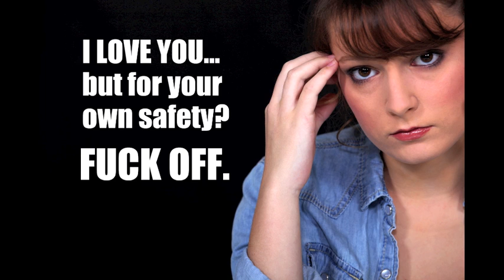Everyone Says Fuck Off ~ By Jenny Lawson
I wrote a poem for you to use when you have to explain profanity to your kids.  It's like "Everybody Poops" but with more cursing.

EVERYONE SAYS FUCK OFF
(Profanity for humanity by Jenny Lawson, bloggess)

At least from time to time.
Even your sweet old grand ma-ma
(She does it in her mind.)

When they need some time alone.
It doesn't mean they hate you,
It just means you have to go home

But in their own sweet way.
Your teacher says it gently
At the end of every day.

Even to their friends.
It's just another way of saying
"Every party has to end".

If they claim that they don't they're a phony.
Your parents implied it (in essence)
When they said, "No, you can't have a pony."

Teenagers say fuck-off
(under their breath when they've been grounded.)
Mommies say fuck-off
(in her head when her car's been impounded.)

Babies say fuck-off
When you don't let them play with drills.
It sounds more like screaming though
Because they lack advanced verbal skills.

It might be your dad or your sweet little brother
And you may continue to scoff,
But I can assure you, one way or another